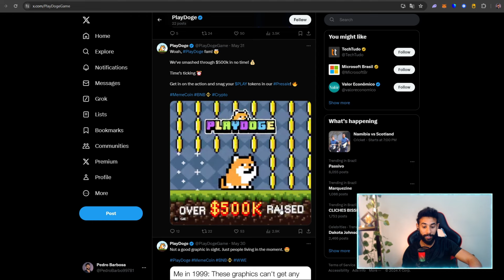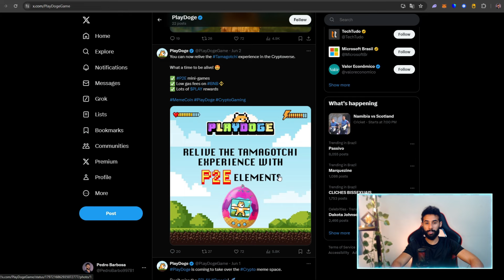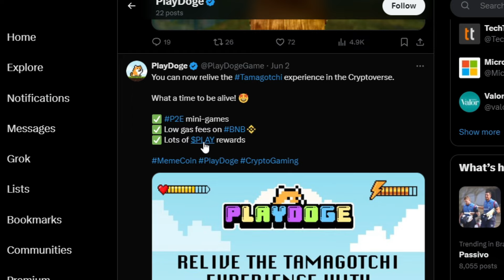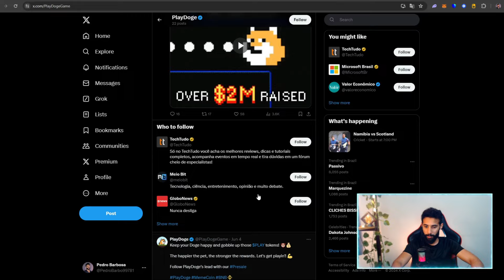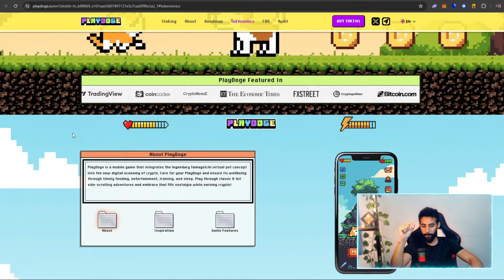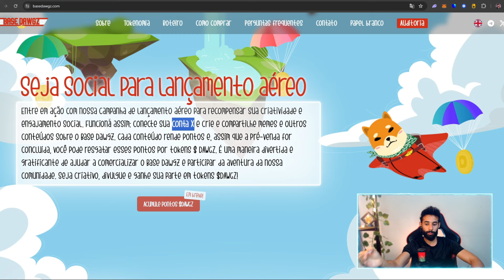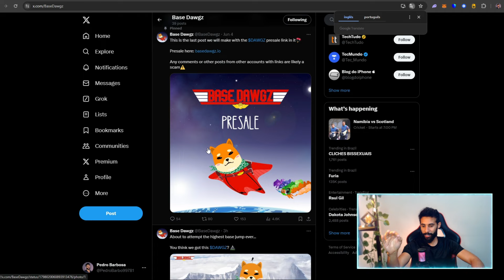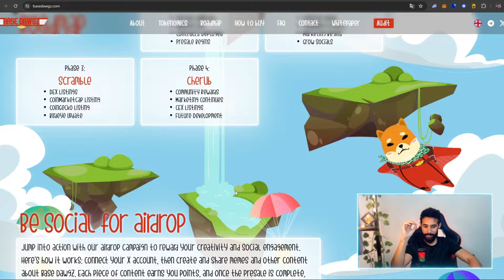INACREDITÁVEL 🚨Memecoin PlayDoge entrou no HYPE muito Rápido 😱 Oportunidade a vista?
Incrível como esse memecoin PlayDoge ta hypado, várias pessoas estão curtindo voltar a jogar tamagotchi e ganhar criptos. Veja também esse Airdrop rolando do Base Dawgz.